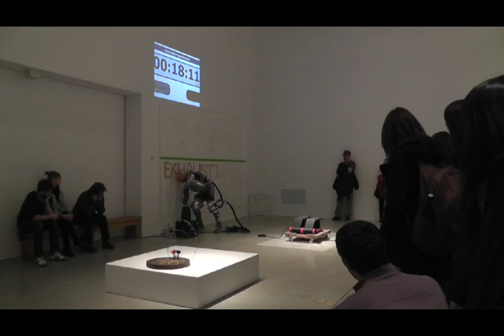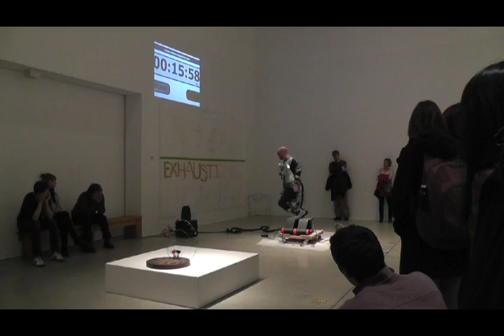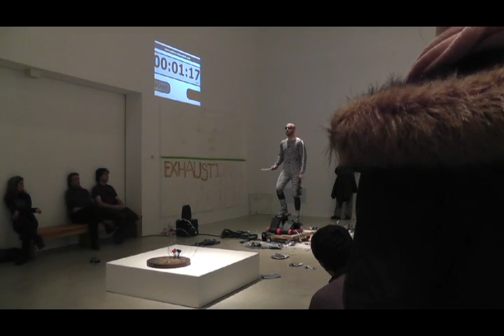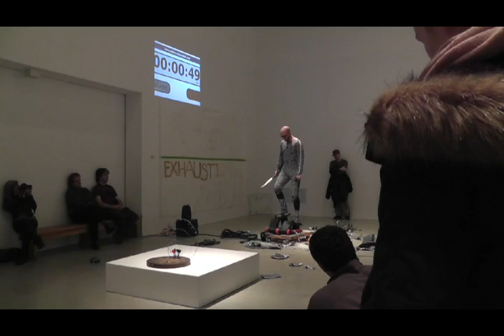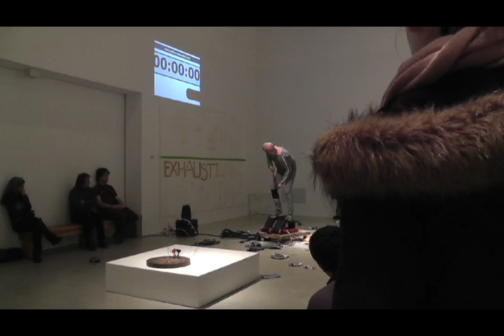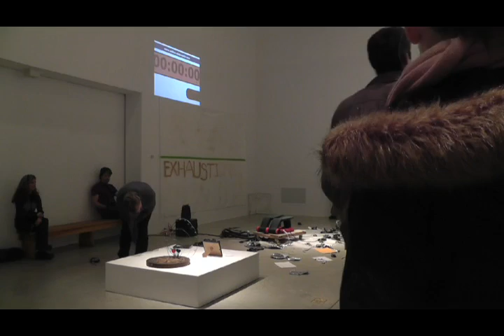ICQ (Inverted Cubofuturist Query)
Department of Biological Flow
ICQ (Inverted Cubofuturist Query) -- World Record Attempt
2012
performance

8:46pm
Artlab Gallery
University of Western Ontario

opening of the exhibition:

D S NFORMAT ON: Threnody from the Vision Machine